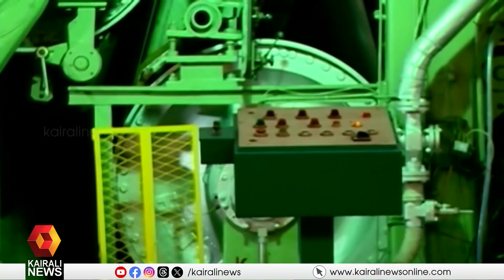സംസ്ഥാന വ്യവസായ വകുപ്പിൻ്റെ സംരംഭകവർഷം പദ്ധതി വൻവിജയം |Entrepreneurial Year project|Kerala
സംസ്ഥാന വ്യവസായ വകുപ്പിൻ്റെ  സംരംഭകവർഷം പദ്ധതി വൻവിജയം; ഒന്നര വർഷം പിന്നിടുമ്പോൾ പുതുതായി ആരംഭിച്ചത്  2 ലക്ഷം സംരംഭങ്ങൾ
State Industries Department's Entrepreneurial Year project is a huge success